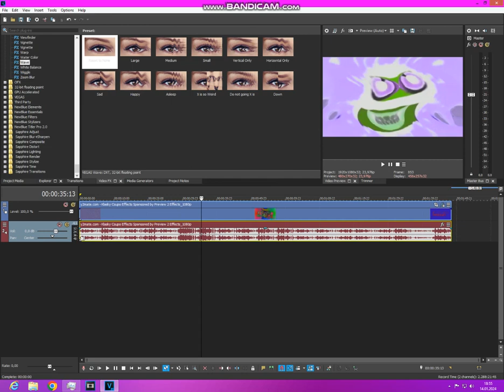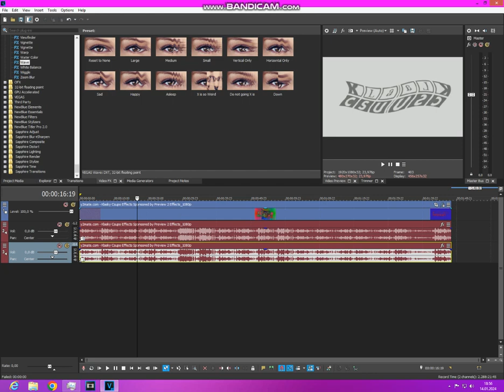How to make G Major 100 on VEGAS Pro 17.0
I apologize that Bandicam has annoying watermark here, because the Bandicam 2024 is now unregistered and I have to waste thousands of minutes to edit on Vegas Pro or Adobe Premiere Pro in about 10 minutes

Created on:
Audacity Versions
BlueStacks5
Wrapper Offline
GoAniFire
VideoMeld
Capcut
Wondershare Filmora 7.5.0
OFX Plugins
VST Plugins
VideoPad
Alight Motion
Balabolka
Puffin Browser

Recorded with Bandicam (Unregistered) and created with Sony MAGIX VEGAS Pro 17.0 (Build 321) (using Windows 8 Pro x64 on VMware Workstation 17 PRO)